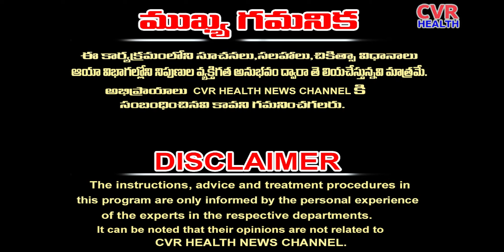These are the real causes of heart disease..! | CVR Health News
గుండె జబ్బులు రావడానికి అసలు కారణాలు ఇవే..! | These are the real causes of heart disease..! | CVR Health News

గుండె జబ్బులు రావడం అనేది వ్యాధిక సమస్య అయితే, దానికి వ్యక్తికి ఎంతో సంక్షోభం ఉంటుంది. ఈ సమస్య మొదటి క్రింద వ్యాధిక కేంద్రం అయిన మూడో క్రింద ప్రభావం ఉంటుంది:

1. అధిక అందరు అధిక భారము: గుండె జబ్బులు రావడం వల్ల వ్యక్తి అనేక బారుల మీద అతిక్రమం చేయడం సాధ్యం. దీనికి కారణంగా బహుశా వ్యక్తి భారీ బరువు ఉన్నప్పుడు అధిక భారం చేయడం.

2. విభిన్న కారకాల ప్రభావం: జిన్ను, మీక్రోగానిజమ్స్, యూరినల్ ఇన్ఫెక్షన్ మరియు సిస్టిక్ వ్యాధులను కలిగివుండడం వంటి విభిన్న కారణాల వలన గుండె జబ్బులు రావడం సాధ్యం.

3. అన్నిటి నెత్తిని పరీక్షించిన చికిత్సకుడు: గుండె జబ్బులు రావడం ఒక మంది చికిత్సకుడు లేదా చికిత్సా కేంద్రం ద్వారా చికిత్స పొందేందుకు అన్నిటి నెత్తిని పరీక్షించాలి.

4. సామాజిక అసహ్యం: అనేక వారం గుండె జబ్బులు ప్రముఖాంశంగా అనుభవించేవారు అది వాడటంతో కాబట్టి మంచి చికిత్స కావచ్చు.

5. పరిస్థితుల ప్రభావం: ముందుగా, ఉష్ణ, తల్లి ముడుపు, నీటి అతిలోకపరిమితి వంటి పరిస్థితుల కారణంగా గుండె జబ్బులు రావడం సాధ్యం.

Certainly! Heart disease, also known as cardiovascular disease, can have multiple causes. Here are some common factors contributing to heart disease:

1. **Unhealthy Diet**: Consuming foods high in saturated fats, trans fats, cholesterol, and sodium can increase the risk of heart disease. A diet lacking in fruits, vegetables, and whole grains can also contribute to the development of heart problems.

2. **Lack of Physical Activity**: Sedentary lifestyles with minimal physical activity increase the risk of obesity, high blood pressure, high cholesterol, and diabetes, all of which are risk factors for heart disease.

3. **Smoking and Tobacco Use**: Tobacco use, including smoking cigarettes or chewing tobacco, damages blood vessels, reduces oxygen in the blood, and increases the risk of atherosclerosis (buildup of plaque in the arteries).

4. **Obesity and Overweight**: Being overweight or obese puts additional strain on the heart and increases the likelihood of developing conditions such as high blood pressure, high cholesterol, and diabetes, all of which contribute to heart disease.

5. **High Blood Pressure (Hypertension)**: Elevated blood pressure forces the heart to work harder to pump blood throughout the body, leading to damage to the arteries and an increased risk of heart disease, heart attack, and stroke.

6. **High Cholesterol Levels**: High levels of LDL cholesterol ("bad" cholesterol) can lead to the buildup of plaque in the arteries, narrowing them and restricting blood flow to the heart, which can result in heart disease and heart attack.

7. **Diabetes**: Diabetes, especially if poorly controlled, increases the risk of heart disease. High blood sugar levels can damage blood vessels and nerves that control the heart, leading to various heart complications.